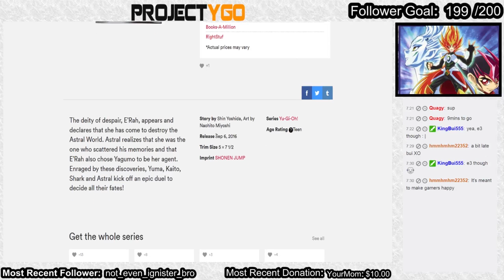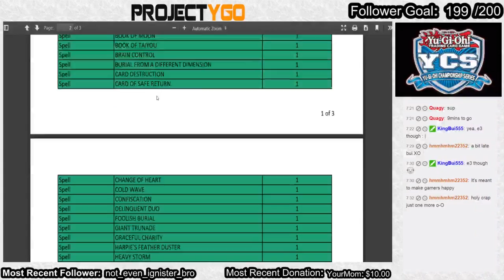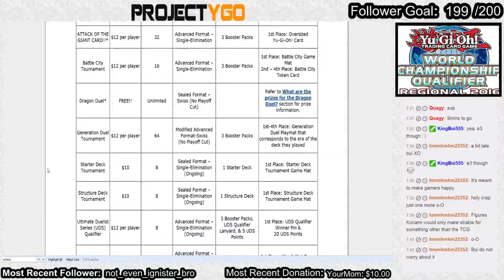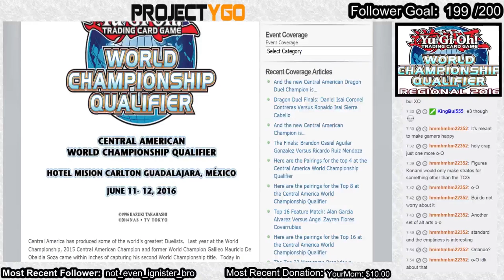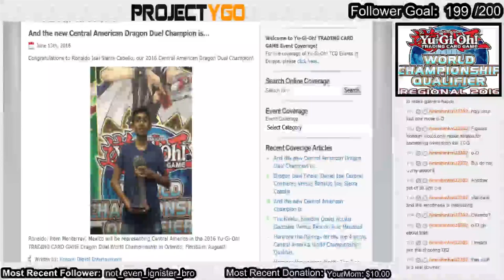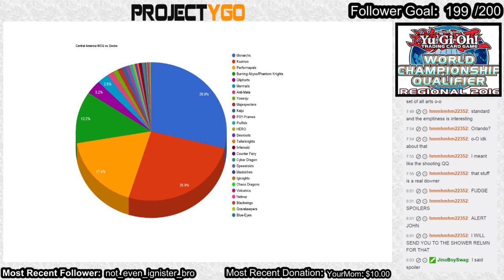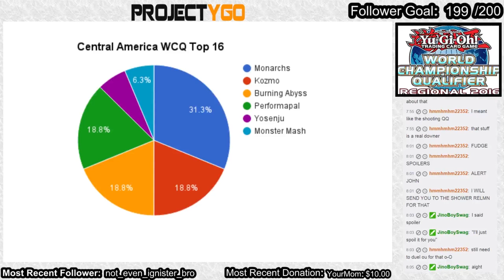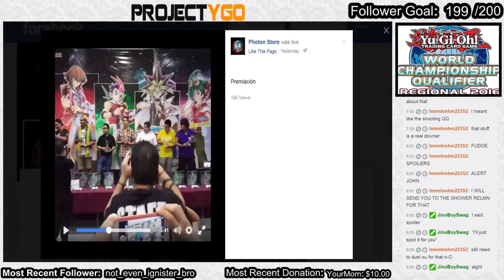6/13 P_Odcast Monday #44: We Should Have Went to E3 Edition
In this week's p_odcast, we talked about the new zexal promo, the new YCS Origins side events, as well as the WCQ in Oceania and Central America.  And we closed with ARG St. Louis.

Also sony won E3 :|